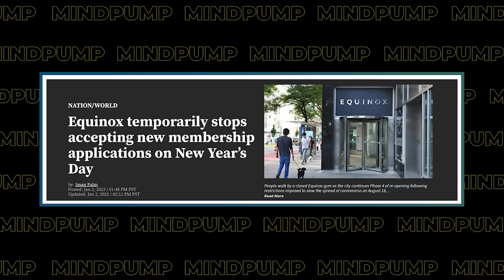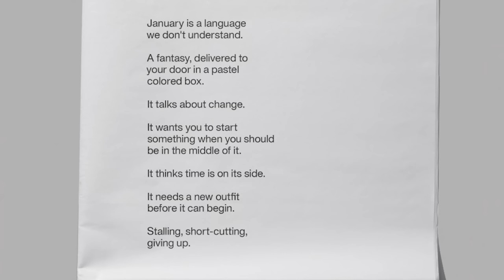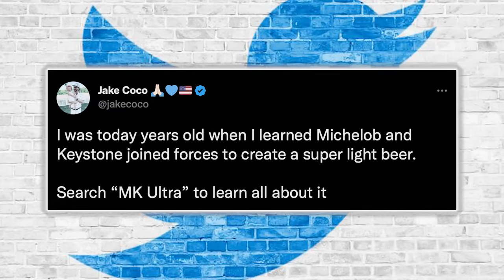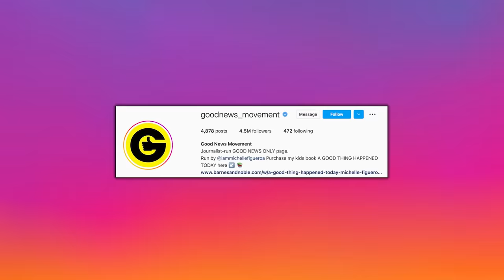Is Having Excess Body Fat Actually A Disease? The Truth Will Surprise You! | Mind Pump 1983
00:00 Intro
00:54 Mind Pump Fit Tip: Obesity is NOT a disease! It’s a result of choices and your lifestyle.
09:13 The alarming potential direction of A.I.
21:48 Twitter is cool.
25:33 Equinox’s New Year’s marketing ploy.
29:54 NCI’s coach's toolkit.
32:43 Dana White’s slap heard around the world.
44:22 Another study showing the recovery benefits of red-light therapy.
47:18 Andrew Tate is back in the news.
54:35 Shout out to the @goodnews_movement!

56:22 Quah question #1 - What are your thoughts on the carnivore diet?
1:05:11 Quah question #2 - What are some of your best cues to get someone to retract their shoulder blades using the correct muscle pattern so their shoulders aren’t rolled forward?
1:09:15 Quah question #3 - What are your thoughts on deload weeks?
1:12:54 Quah question #4 - Is it effective to do your compound lifts at the end of your workouts? With the gyms filling up currently, sometimes it’s hard to get the main lifts in at the beginning.

The White Supremacist Origins of Exercise in the U.S. | Time

Tirzepatide drug fast-tracked for weight loss indication by FDA: What to know about it

Equinox Opts Out of Fitness Resolutions by Not Accepting New Members Jan. 1 | Complex

Dana White and Wife, Anne, in Drunken Nightclub Fight on New Year's Eve

Phototherapy Improves Muscle Recovery and Does Not Impair Repeated Bout Effect in Plyometric Exercise

Andrew Tate detained in Romania on allegations of rape and trafficking

People Mentioned
Dana White (@danawhite) Instagram
Robert Oberst (@robertoberst) Instagram
Andrew Tate (@Cobratate) Twitter
The Rabbit Hole (@watch_therabbithole) Instagram
Good News Movement (@goodnews_movement) Instagram
Mikhaila Peterson (@mikhailapeterson) Instagram
Terry Wahls MD (@drterrywahls) Instagram
Paul Saladino (@carnivoremd2.0) Instagram